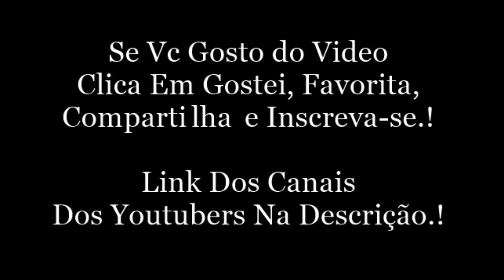Snap Do Felipe Castanhari.